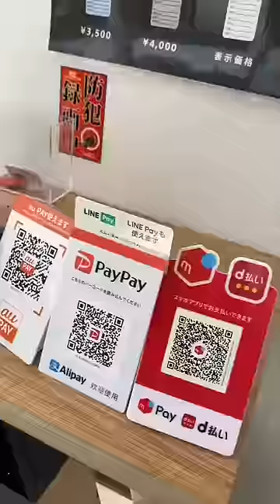Japan's Trust is on a Whole 'Nother Level